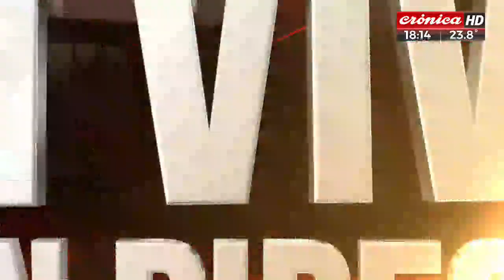Luana Volnovich: "Es muy importante poder elegir a tu especialista médico"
La directora del PAMI habló con Daniel Gretzchel sobre el récord que cumplió el organismo el año pasado, donde otorgan más de 22 millones de pesos. Además Volnovich destacó los programas "medicamentos gratis" y "libertad de elegir".